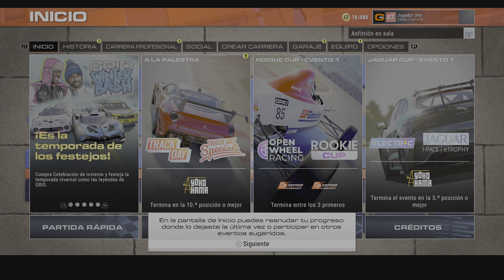GRID Legends - PS5 Gameplay